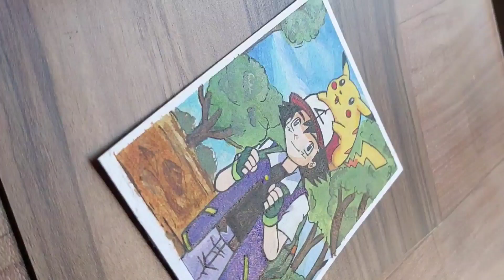Ash Ketchum and Pikachu painting/Acrylic painting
Hlo everyone my youtube family
I hope app sabhi ko yeh painting pasand aai hogi 😊

instagram I'd  : shrutipandit_arts

and you can also tag your artworks to me on my instagram page

and also if you have any doubt in drawing, you can ask me , I try my best to help you 🙂

Do practise do improve and keep growing and support me plz 😊